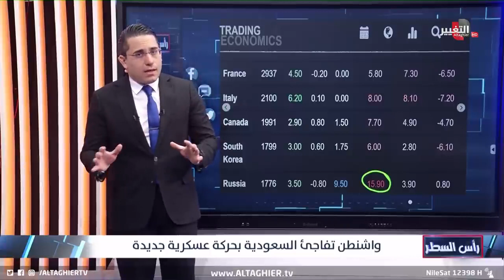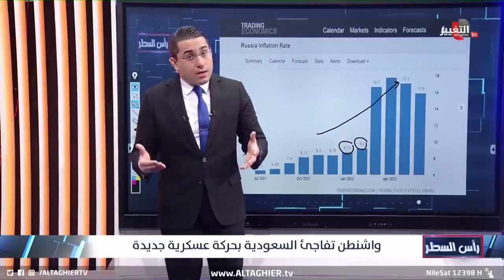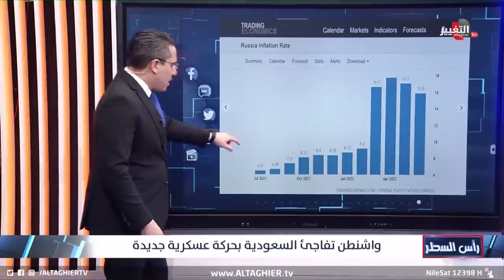بايدن يحرك الاسلحة الهجومية تجاه السعودية الحرب الروسيه الان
بايدن يحرك الاسلحه الهجومية تجاه السعودية الحرب الروسيه الان